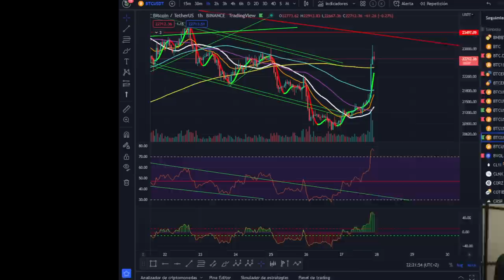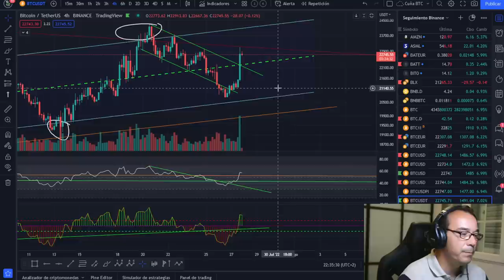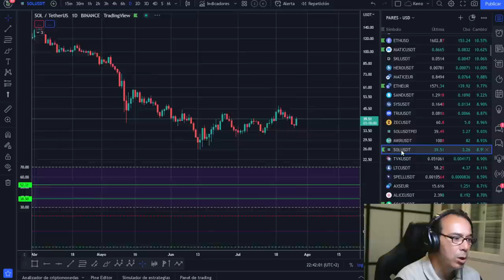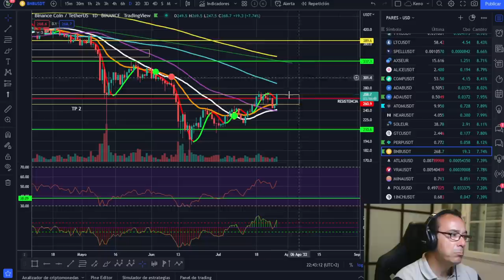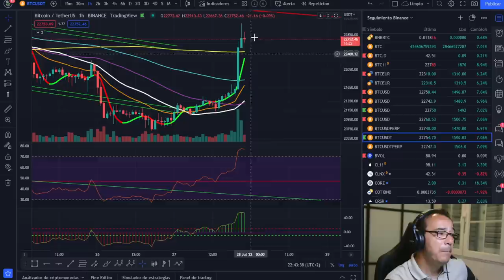🚀 BITCOIN 😱😱😱¡SEGUIMOS A POR OBJETIVOS PASO A PASO! 🥇🥇🥇¡SIGUIENTES POSIBLES MOVIMIENTOS!